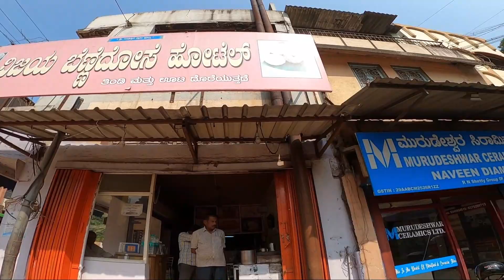HUBLI TO TAMILNADU | DAY 1 | PART 2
Instagram I'd - I'm on Instagram as @siddharth_sangu. Install the app to follow my photos and videos.